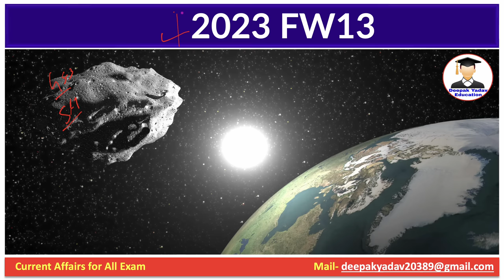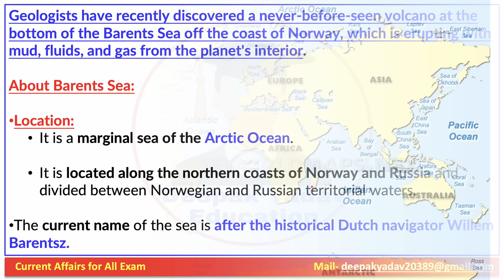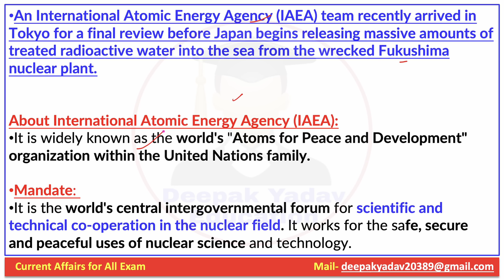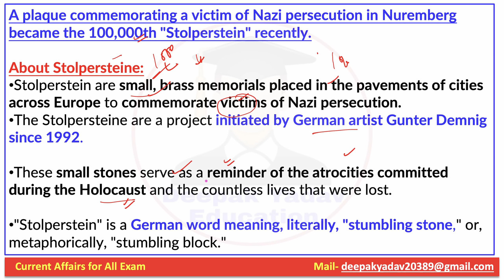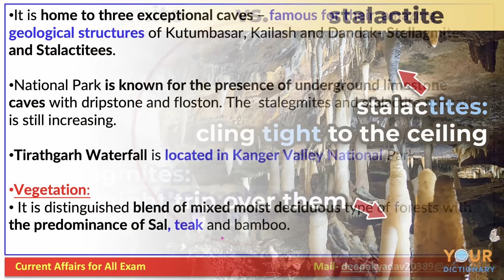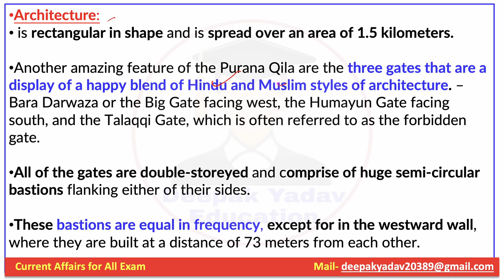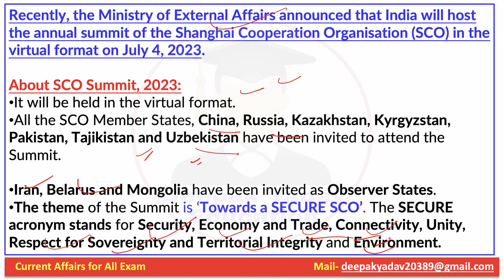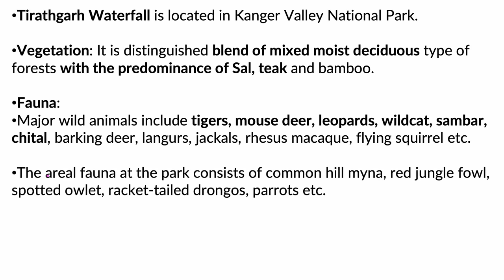07 June 2023 Indian Express Newspaper Analysis | Daily Current Affairs | The Hindu Analysis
07 June 2023 | Daily Current Affairs |  Prelims Booster by Deepak Yadav Education | UPSC 2023 MCQs

07 June 2023 Daily Current Affairs 2023 | The Hindu News Analysis |Prelims Cracker by Deepak Yadav

07 June 2023 Daily Current Affairs | Current Affairs for All Exam | Current Affairs for UPSC & State PSC

Prelims Booster 06 June 2023 by Deepak Yadav | Current Affairs 2023

Important Notice :-

The Hindu)

The Hindu

About The Hindu 👇

Publisher-N. Ravi
Language- English
Headquarters- Chennai, Tamil Nadu, India
CountryIndia
Circulation1,415,792 Daily(as of December 2019)
ISSN0971-751X
OCLC number13119119